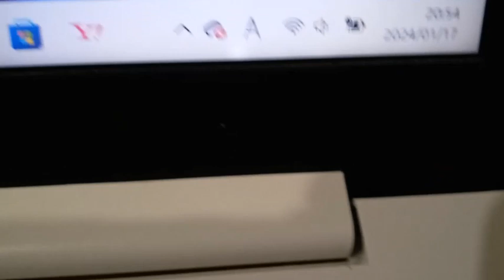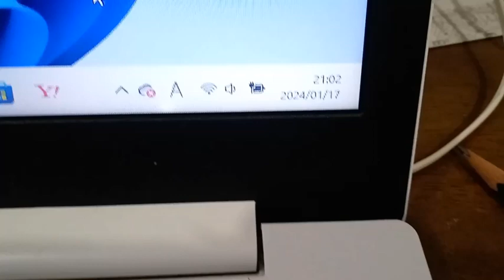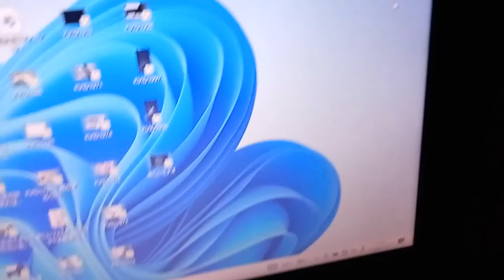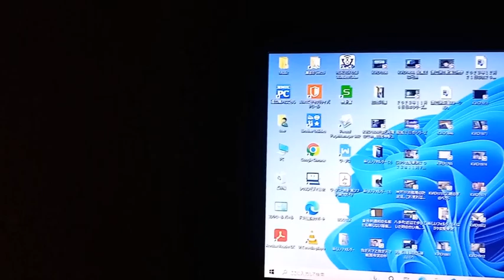法曹界へ通報（警察官と検察庁と裁判官など）２０２４年１月１７日JR鷹取駅で絡まれた後。改造マフラーの中型２輪車が後方から接近。撮影を始めたらアクセルで遊ばなくなり、右折して逃げた。時刻２０：３７分頃